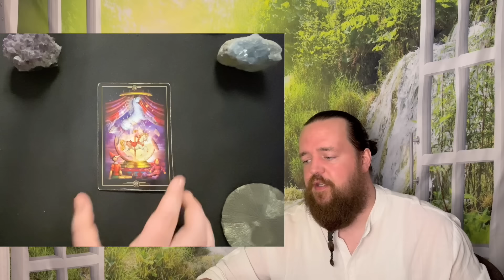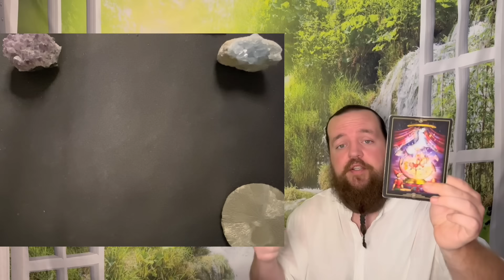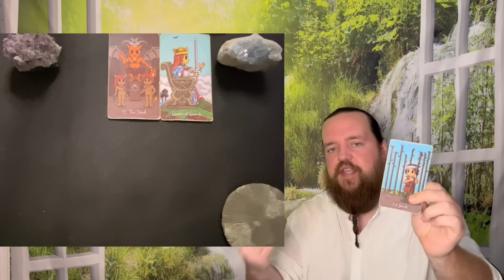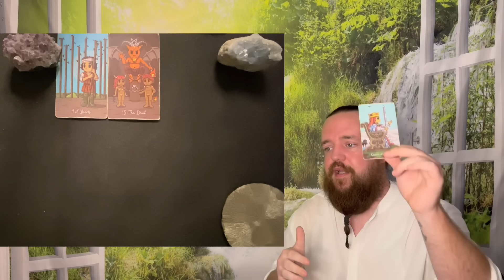VIRGO - " A Serious Situation! " AUGUST 25TH - AUGUST 31ST TAROT READING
This readings relevance is based on whenever the Universe brought you here.  This is a general tarot reading for VIRGO